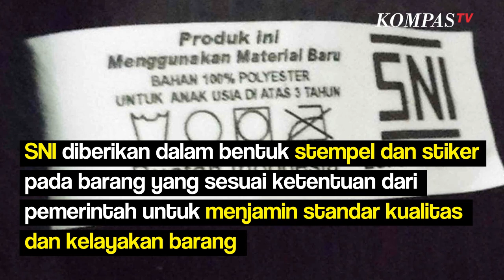Memahami Apa Fungsi dan Manfaat dari Logo SNI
KOMPAS.TV-Sebenarnya apa fungsi dari SNI?

SNI atau Standar Nasional Indonesia adalah standar yang dari pemerintah untuk berbagai hasil produksi yang dibuat oleh masyarakat Indonesia.

Baik produksi perseorangan atau produksi oleh perusahaan.

Hal ini ini telah diatur di dalam Peraturan Menteri Perdagangan No.72/M-DAG/PER/9/2015 yang mewajibkan barang-barang dalam kategori tertentu harus diproduksi sesuai dengan SNI.

SNI diberikan dalam bentuk stempel pada setiap barang yang sesuai ketentuan dari pemerintah.

Stempel SNI inilah yang menjamin barang tersebut lulus dan menjamin standar kualitas dan kelayakan barang tersebut.

Penerapan SNI pada produk, membuat konsumen nyaman dalam memilih produk-produk yang mereka butuhkan.

Bukan hanya konsumen saja, SNI juga  melindungi hak-hak dan juga kewajiban pelaku bisnis yang telah melakukan proses produksi.

Melansir dari situs Kementerian Perdagangan SNI  bisa menjadi nilai lebih bagi produsen, sehingga jalan menembus pasar jadi lebih mulus.

SNI juga memberikan beberapa manfaat, di antaranya:

Meningkatkan citra perusahaan Meningkatkan daya saing produk Bisa mengikuti tender barang dan jasa Menciptakan persaingan usaha yang lebih sehat Peningkatan keamanan bagi negara Menjamin standar kesehatan dan keamanan produk Berguna bagi keperluan pengembangan ekonomi nasionalBaca Juga Fakta di Balik Souvenir Pernikahan Kaesang-Erina: Dipesan Langsung Iriana, Buatan UMKM Surabaya di